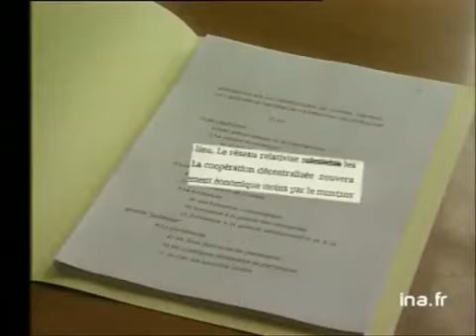TIBERI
4 juillet 1997
La chambre d'accusation de Paris a annulé aujourd'hui l'ensemble de l'enquête diligentée par le juge d'instruction de Créteil, Eric HALPHEN, contre les époux TIBERI. Les magistrats ont estimé que le juge avait commis une série d'erreurs de procédure en saisissant le rapport qui avait valu à Xavière TIBERI une rémunération de 200 000 francs du Conseil général de l'Essonne. politique; archive television; archive tv; ina; inna; Institut National de l'Audiovisuel; french tv Images d'archive INA